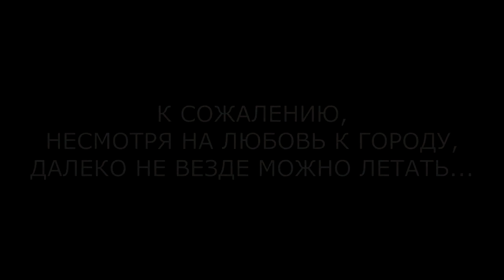РУБЕЖНОЕ до... | ЮЖНАЯ часть города с воздуха НОЯБРЬ 2017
Ещё одна возможность вернуться на несколько лет назад...
Друзья!
Если вам нравится моя деятельность, вы можете поддержать меня любым переводом на карту ПриватБанка
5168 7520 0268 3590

Напишите мне в Инстаграм vedernikov_denis_